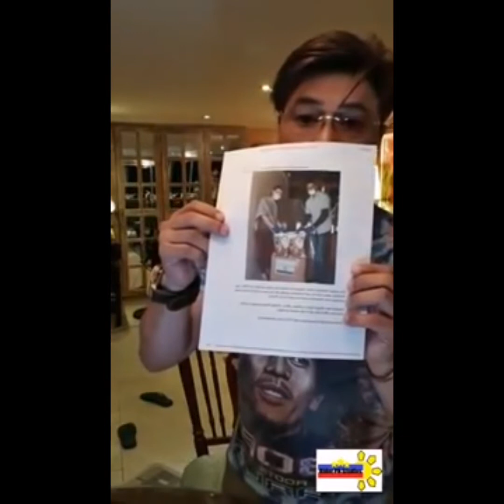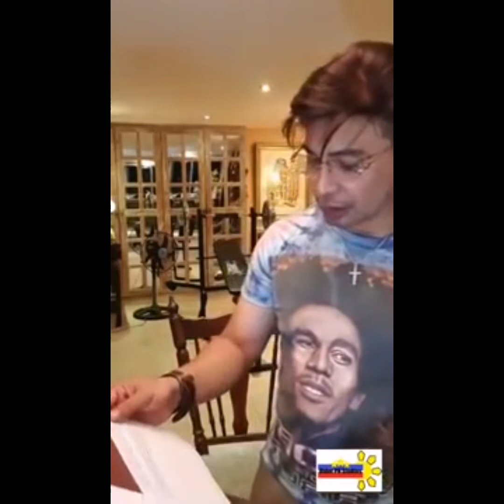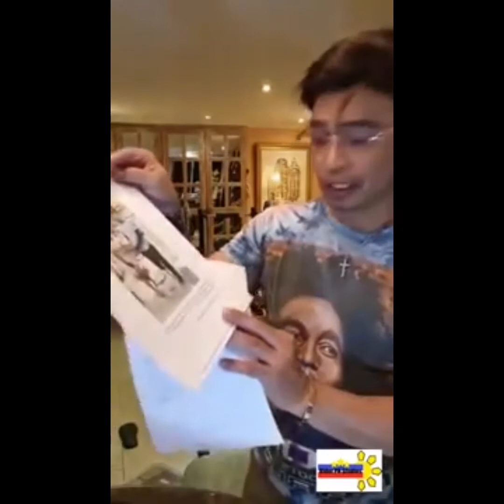ARNEL IGNACIO RESBAK SA OFW SA UAE NA NAGWALA DAHIL SA AYUDA-ALAMIN|BENZ-TV